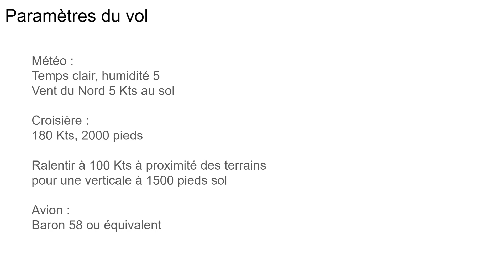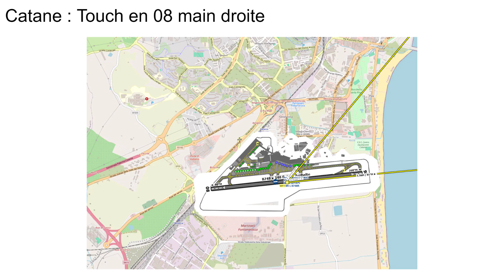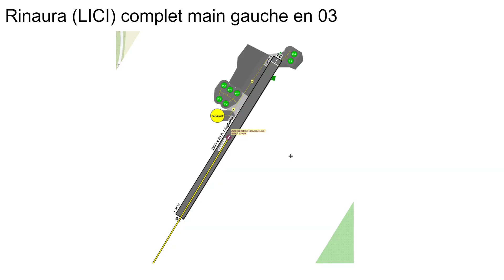13 Sicile La côte ionienne [Vol à vue avec MSFS] / Log de nav, voir " ...afficher plus"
Tour d'Italie en vol à vue
Flight Simulator

13 La Sicile, côte Ionienne
De Reggio De Calabre (LICR) à Aviosuperficie Rinaura (LICI)

Lien fiable et sécurisé :
Log de nav (pdf)

Bon vol